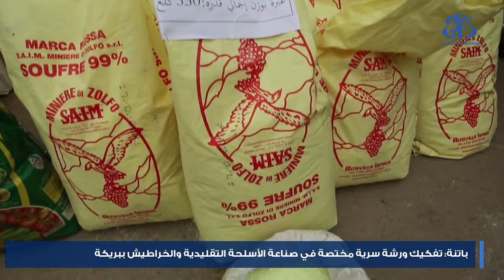باتنة: تفكيك ورشة سرية مختصة في صناعة الأسلحة التقليدية والخراطيش ببريكة